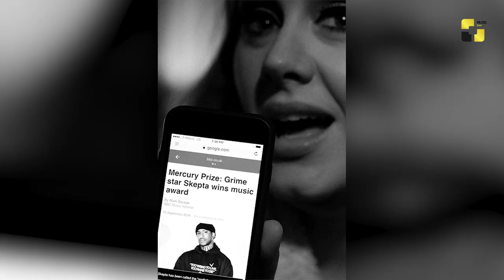უცხოეთის ახალი ამბები 2 10 2019